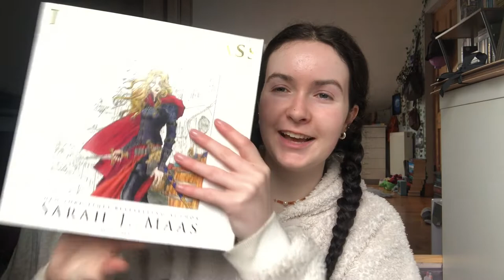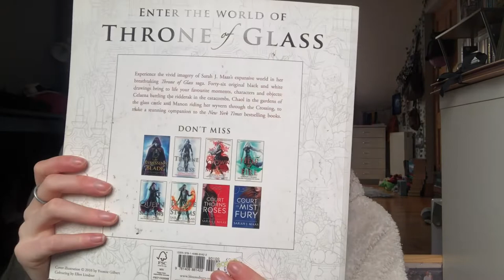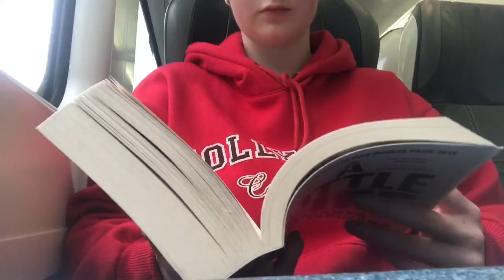READING VLOG | finishing college, a little life & library haul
Yo:))